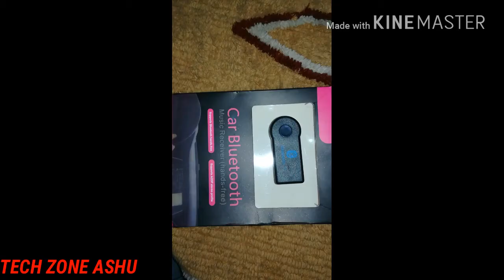CAR K LIYE BEST gadget पुरानी कार के लिए डिवाइस device under Rs 300😮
Under RS 300 Cool gadgets for make your devies wireless दोस्तो पुराने कार को वनये नए
 घर मे पड़ा पुराना होम थिएटर हो जाएगा वायरलेस
 technical creator Ashish bhardwaj